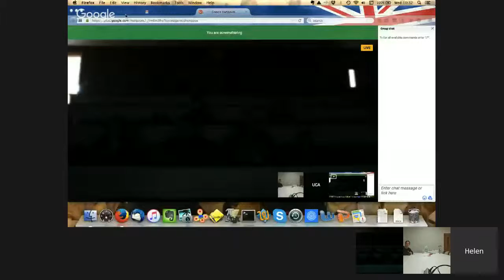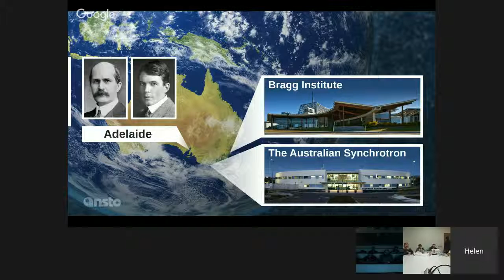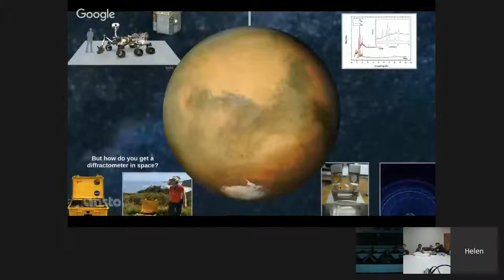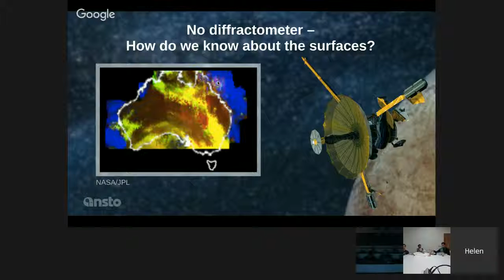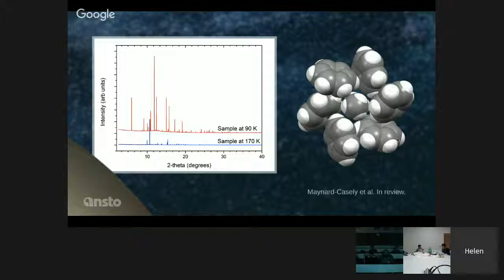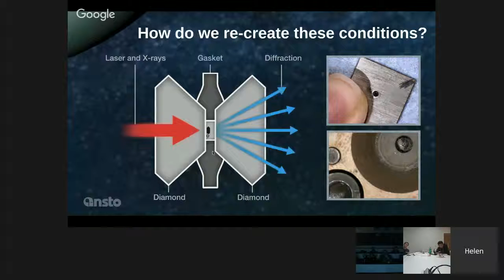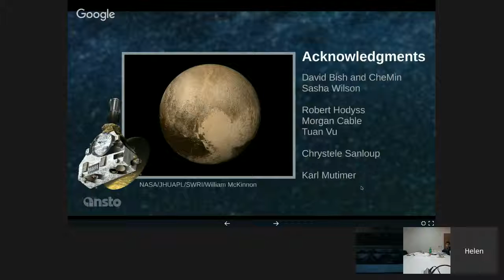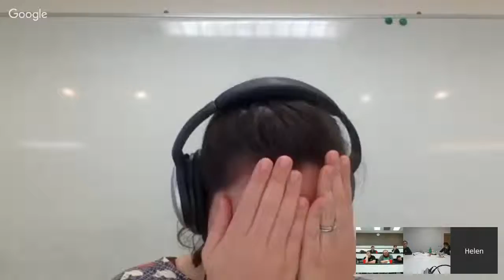Out of this World Crystallography!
Rather than collecting the light from the distant corners of the universe, what happens when we throw light at the materials that make it up?

Dr. Helen Maynard-Casely is an Instrument Scientist at the Bragg Institute at the Australian Nuclear Science and Technology Organization.